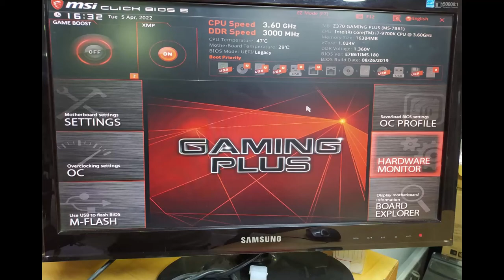LGA socket broken pin repair - İşlemci soket yuvası kırık pin onarımı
I will show you how to fix a broken or damaged CPU socket pin without replacing the entire socket,In this video.

Bu videomda sizlere, işlemci soket yuvası pinleri koptuğunda veya hasar gördüğünde komple soketi değiştirmeden nasıl onarılabileceğini göstereceğim.